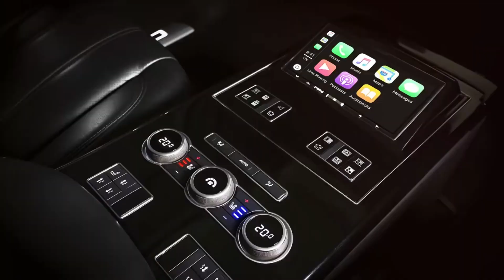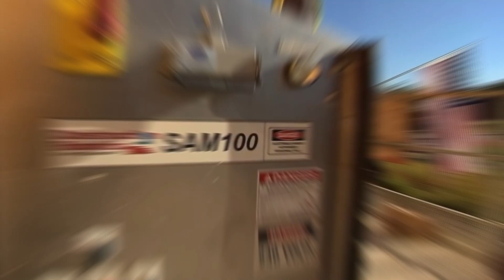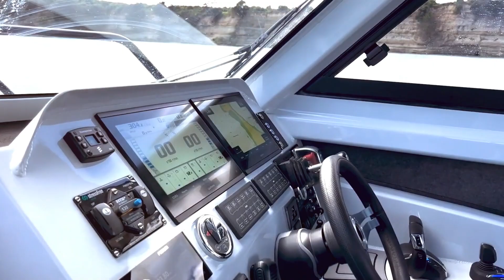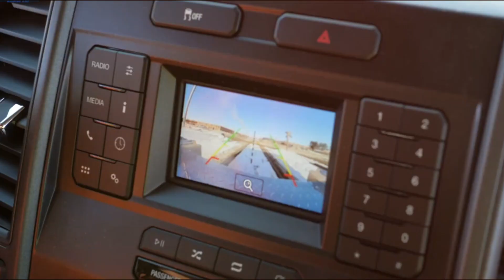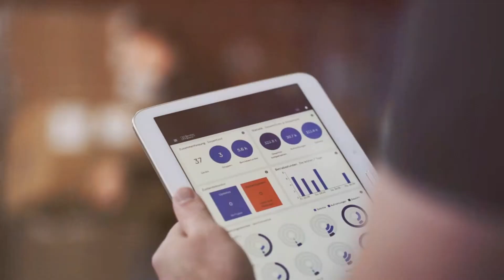This Robot MENACES the ENTIRE Humanity with its Existence...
FutureZone is your ultimate destination for all things futuristic, inventive, and tech-savvy. Dive into the captivating world of cutting-edge technology, mind-blowing inventions, and must-have gadgets as we explore the top 5 and top 10 lists of the most remarkable innovations from around the globe.

Our channel is dedicated to unveiling the future today, featuring in-depth reviews of the latest tech trends, gadgets, and breakthroughs. We bring you amazing inventions that you won't believe exist and showcase ingenious creations that you must have in your life. From the extraordinary to the everyday, we spotlight things that actually exist, demonstrating how these innovations are shaping the world we live in.

Whether you're a tech enthusiast or someone who loves staying ahead, FutureZone is here to inspire, inform, and entertain.